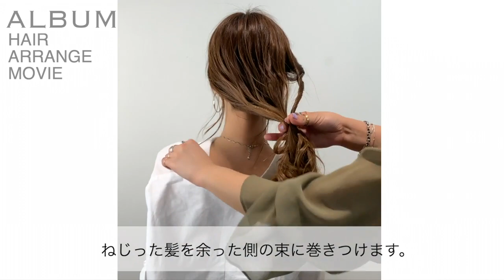【ロングヘアアレンジ】 サイドポニーテールの簡単アレンジ ゴムで留めるだけの簡単ヘアセット‹ヘアアレンジ›〖ALBUM〗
コテを使った外ハネや内巻き、グラデーションカラーやハイライト、
などのカラーのリクエストがある場合や何かご不明点がございましたら

【担当スタイリスト】
根岸 優（原宿店）

มันเกิดผมและการแต่งหน้าของวิดีโอจากประเทศญี่ปุ่น
สมัครสมาชิกขอบคุณ

ALBUM OFFICE
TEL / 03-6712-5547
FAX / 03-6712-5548